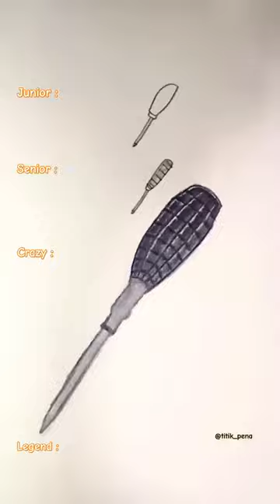How to draw a screwdriver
how to draw a screwdriver @titik_pena